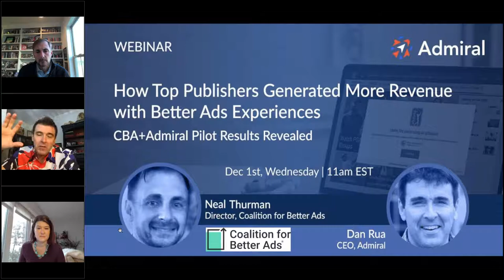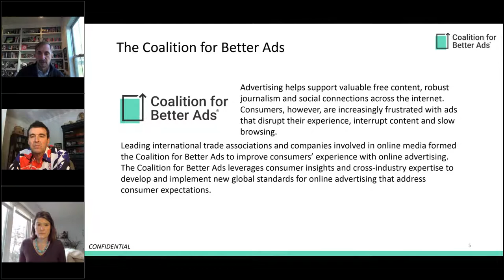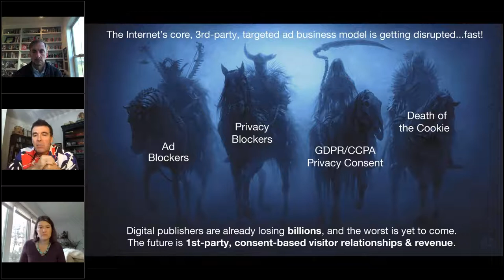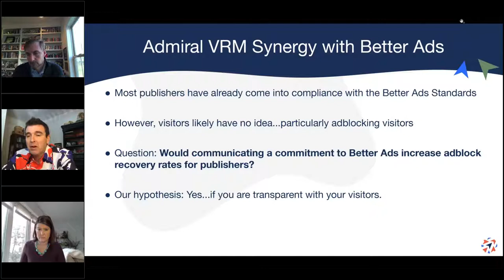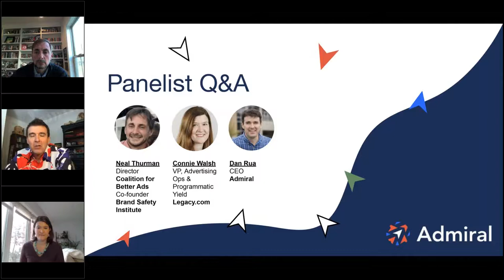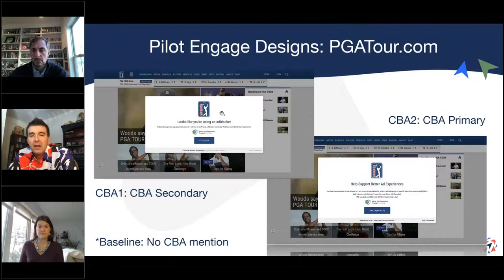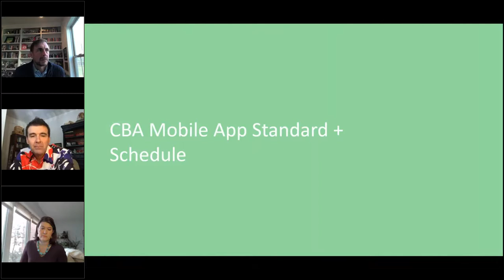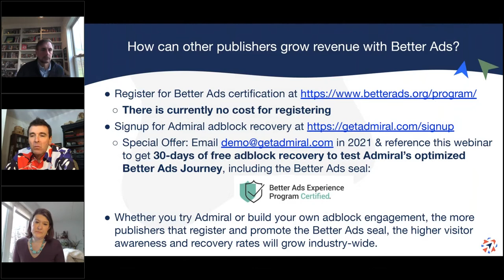How Top Publishers Generated More Revenue with Better Ads Experiences CBA+Admiral Pilot Results Rev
Webinar shared pilot results from Better Ads Certification used with Admiral's visitor relationship platform. The campaign reminded visitors that the site was Better Ads Certified, and the conversion data show there was a substantial increase in adblock whitelisting as a result. The pilor was measured on PGA.com, Legacy Media sites, and Advance Local sites in multiple geographies.

Many websites have done the work to improve their ad experience. This case study can put a clear ROI number on the value of those efforts, as well as unlock visitor revenue that continues with each re-visit.

The webinar shares some the data, as well as survey questions of visitors on the topic of ad experience.